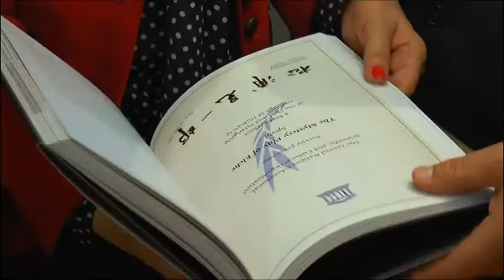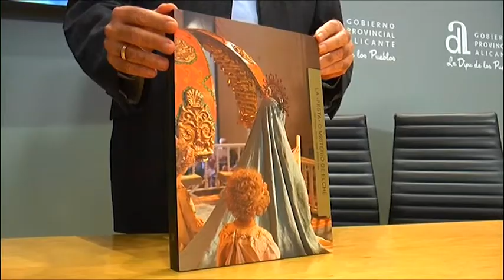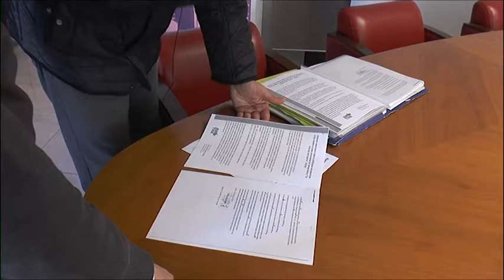Noticias12 - 28 de marzo de 2018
Informativo Noticias12. Presentado por el periodista Andrés Maestre (@andres_mcano), y por Isabel Montaño (@Isabelmont7 ) el espacio cuenta con edición de mediodía/tarde (14:30 y 18:00) y edición de noche (20:30 y 23:30).

La informativo NOTICIAS12 se caracteriza por la participación ciudadana, el tratamiento equilibrado de las noticias y la implicación con el fomento de los valores de la Comunidad Valenciana.